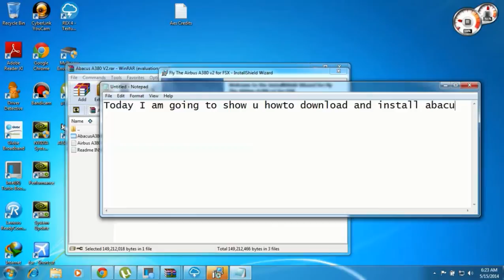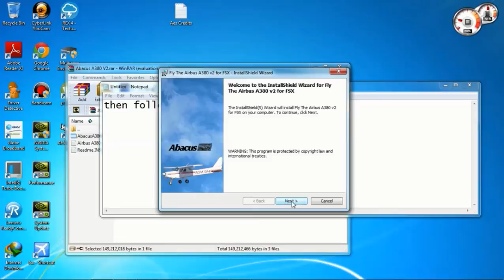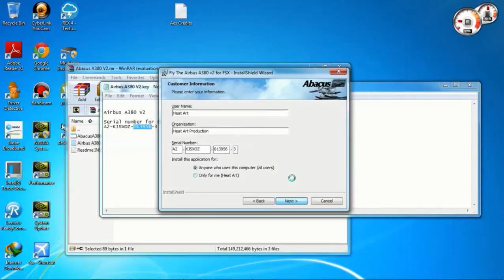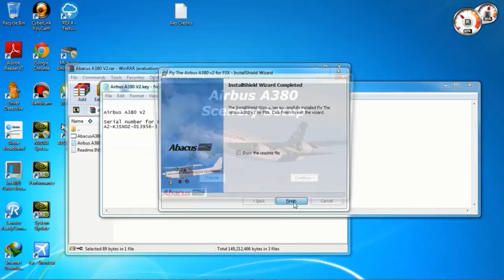fsx abacus a380 download tutorial + [*2 DIRECT DOWNLOAD*]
free abacus airbus a380 for fsx direct download tutorial
features:
virtual cabin
virtual cockpit
etc.

other downloads

NOTE:ALL MY VIDEO IS OWN BY HEATART PRODUCTIONS,HEATART AIRLINES,LEGENDARY HEATART AND ALSO BY TURBINE JET AIRWAYS WE WILL UPLOAD MORE VIDEOS LIKE MICROSOFT FLIGHT SIMULATOR X MODS,ADDONS ETC.,GTA SA MODS AND NOT ONLY NARUTO MODS,GAMES, AND MAY MORE THANK YOU FOR SUBSCRIPTION.

BY:
      HEAT ART PRODUCTIONS,
      HEAT ART AIR
LINES,
      LEGENDARY HEAT ART,
TURBINE JET AIRWAYS.